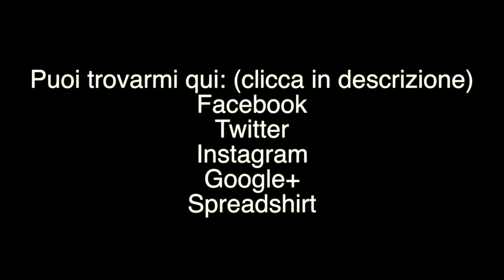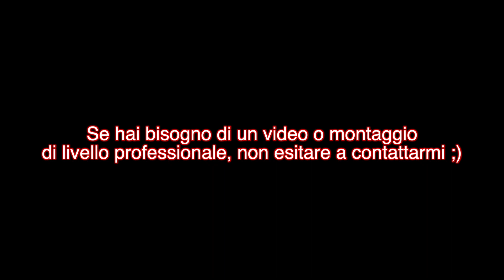Monza Speed Day 18/01/2015 Tunnel Sounds, Accelerations and Burnouts!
Another fantastic day at the Monza race track, so much fun in the tunnel!
Car List:
500 Abarth
Golf GTI
Lotus Evora
Grande Punto Abarth
Peugeot 206
Bmw M3
Peugeot 106
Subaru Impreza
Nissan Silvia
Tuned Fiat 500
Porsche Carrera
Porsche Gt3
Audi R8
Vw Scirocco
Opel Corsa Opc
Honda Integra Type R
Suzuki Swift Sport
Jaguar F-Type
Autobianchi A112 Abarth
Chevrolet Corvette
Renault Clio
Opel Astra
Alfa 147 Gta
Lotus Elise
Citroen Saxo Vts
Opel Gt
Seat Ibiza
Ferrari 599
Porsche Boxter
Lancia Delta
Aiuta il canale a migliorarsi sempre! Clicca questo link, avrai una sorpresa per te ;)
•DOVE TROVARMI:
Facebook (Pagina dedicata al canale, utilizzata per ritrovarci ed organizzare eventi!)

Twitter (Contenuti aggiuntivi su tutto Passione Motori, oltre a rimanere sempre aggiornati suoi nuovi video!)

Instagram (Rimanete aggiornati sempre su tutte le nuovissime auto in uscita sul mercato grazie a fantastiche foto e descrizioni!)

Spreadshirt (Nuovissimo negozio creato solo per Passione Motori, contenente le magliette ufficiali e moltissimi altri gadget! Potete richiederle anche personalizzate per voi!)